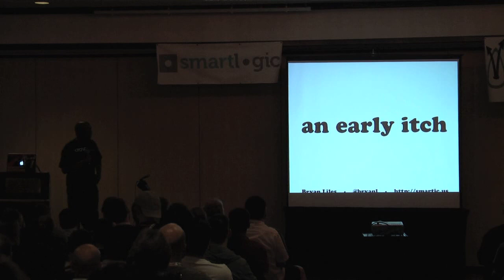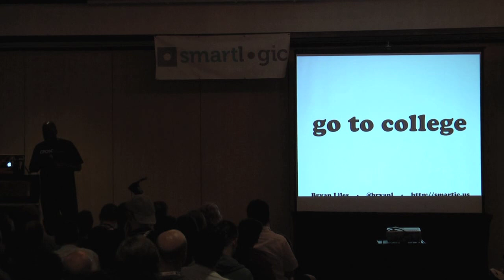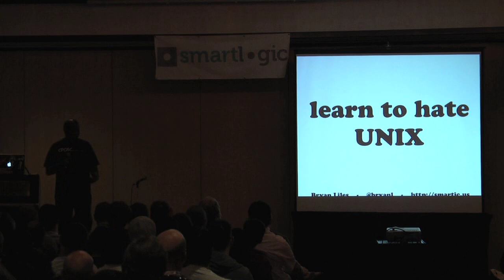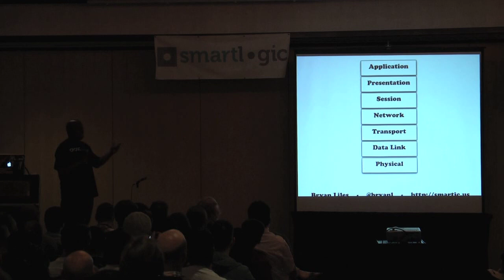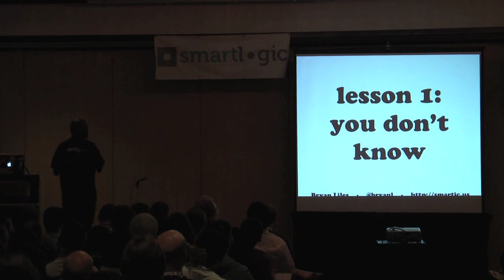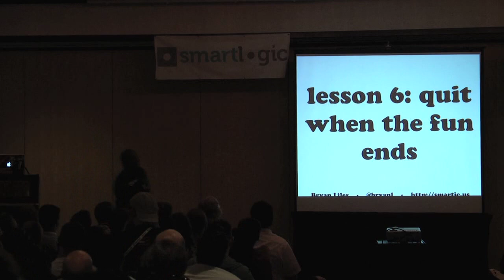IgniteRailsConf - Bryan Liles - Diary of a Mad Hacker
Want to be a more awesome developer? Have you realized all of your dreams? Is life going the way you want it? Are you the developer you set out to be? I'm not...

Also stay to see the mistakes I've made for you, and learn the lessons I didn't see at first.